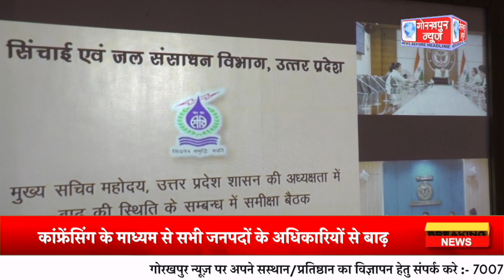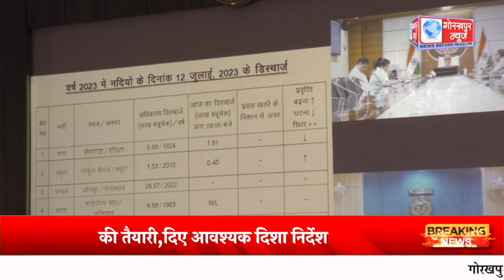उत्तर प्रदेश के मुख्य सचिव दुर्गाशंकर मिश्र ने लखनऊ से वीडियो कांफ्रेंसिंग के माध्यम से सभी जनपदों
उत्तर प्रदेश के मुख्य सचिव दुर्गाशंकर मिश्र ने लखनऊ से वीडियो कांफ्रेंसिंग के माध्यम से सभी जनपदों के अधिकारियों से बाढ़ के संबंध में की समीक्षा बैठक,जाना सभी जिलों के बाढ़ की तैयारी,दिए आवश्यक दिशा निर्देश